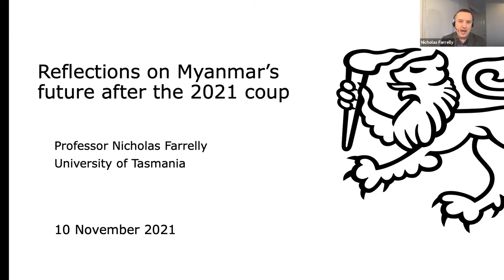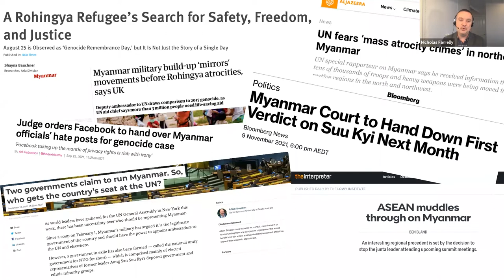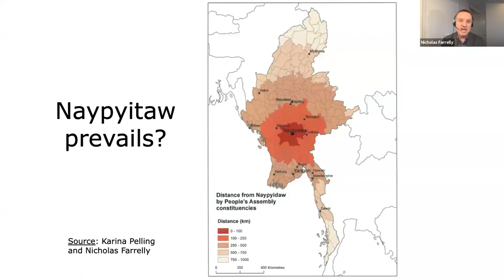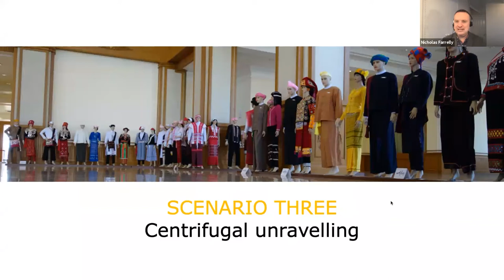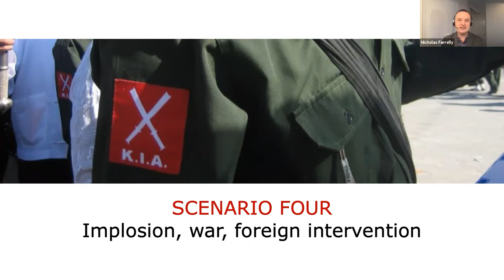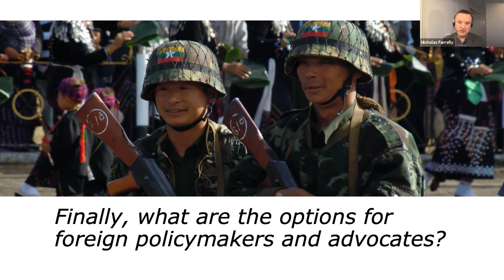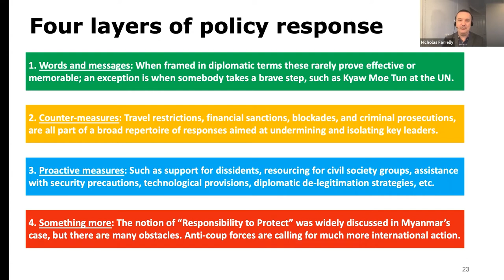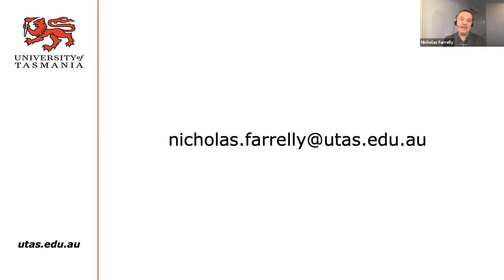Reflections on Myanmar’s Future After the 2021 Coup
On February 1, 2021, the Myanmar military staged a coup and seized control of the country, imprisoning elected leader Aung San Suu Kyi and other members of the National League for Democracy. In the months since, the country has seen wide spread protests and the deaths of hundreds of people.

At a time of intensifying geostrategic rivalries—and with so many countries diminished by their struggles in the first year of the COVID-19 pandemic—the coup-makers have bet on exhaustion and distraction among the western democracies. It is unsurprising that the sharp deterioration of Myanmar’s security, economic and humanitarian situation throughout 2021 has failed to generate a rapid or effective international response.

In his presentation, Professor Nicholas Farrelly from the University of Tasmania explored scenarios for Myanmar’s immediate future. He considered Myanmar’s stark decline alongside a broader set of reflections focussed on the fragility of democratic institutions and the ongoing success of authoritarian political models. Professor Farrelly suggested options for foreign policymakers and outside advocates seeking to help shape a more positive future for the people of Myanmar after so much recent violence, trauma, and hardship.

Speaker: Professor Nicholas Farrelly is Head of Social Sciences at the University of Tasmania, where he leads a large multi-disciplinary team responding to important local, national and global issues. After graduating from the Australian National University with First Class Honours and the University Medal in Asian Studies, he completed his M.Phil and D.Phil at Balliol College, University of Oxford, where he was a Rhodes Scholar. In 2006, Nicholas founded New Mandala, a website which has gone on to become the preeminent public forum in Southeast Asian Studies. He previously held key academic positions in the ANU College of Asia and the Pacific, including as Deputy Director of the Coral Bell School of Asia Pacific Affairs and as Director of the ANU Myanmar Research Centre, an institution he helped establish in 2015. From 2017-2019 Nicholas was an Associate Dean in the ANU College of Asia and the Pacific. In 2020 he was appointed to the Board of the Australia-ASEAN Council.